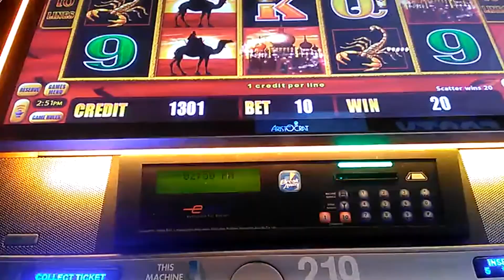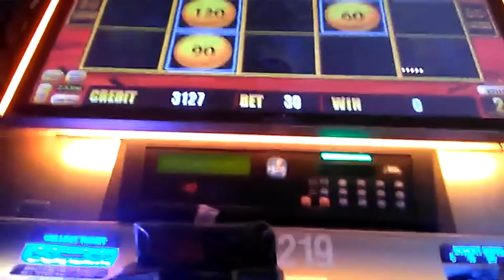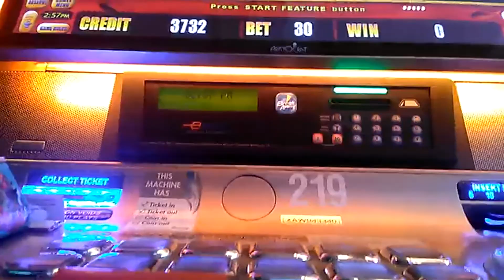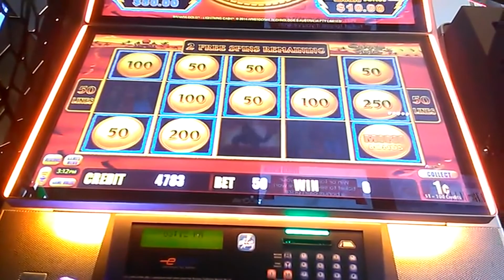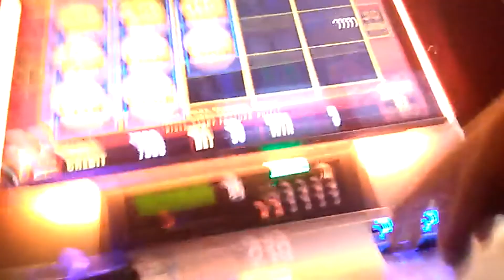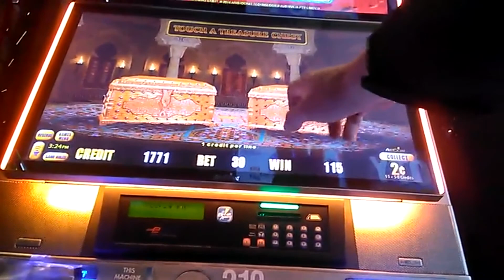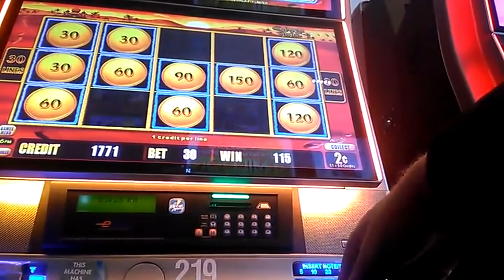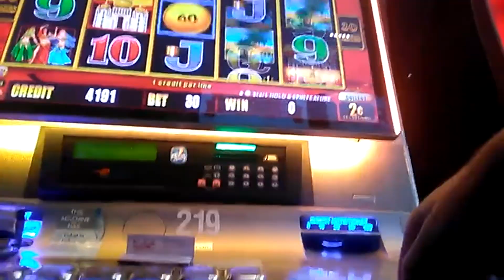Sahara Gold BONUSES episode 106 $$ Casino Adventures $$ pokie slot win